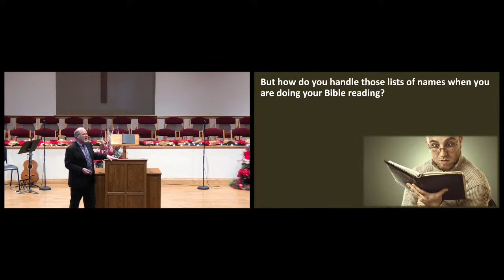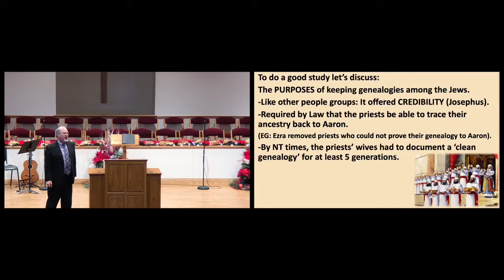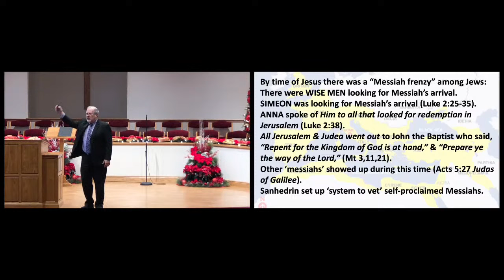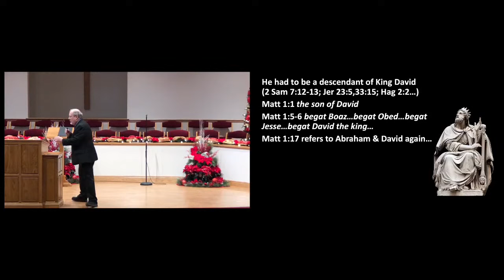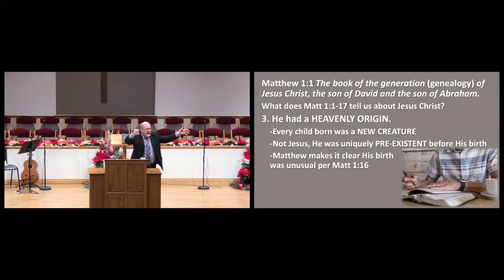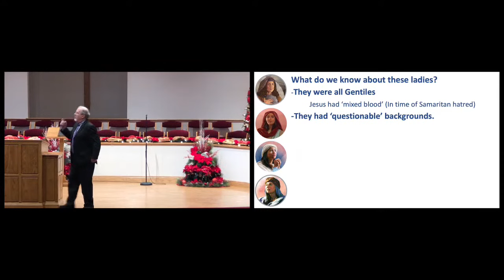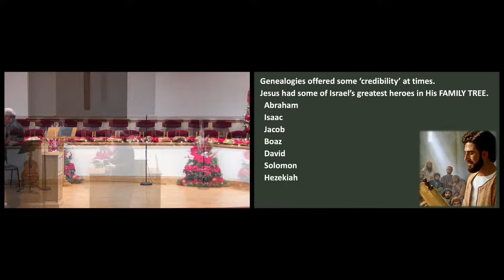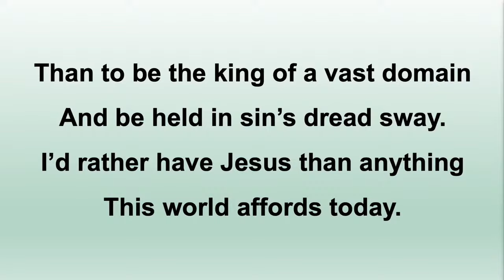Christmas Reflections: "Christ's Family Tree" (pt. 1)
Pastor Wayne Burggraff ... Christmas Reflections series lesson 1 (December 4, 2022)